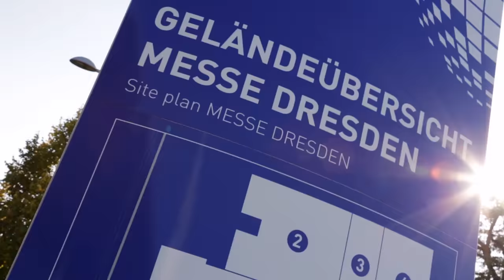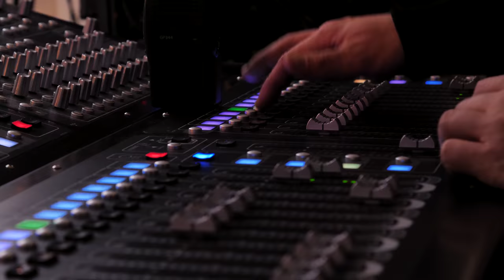Convention meets Culture - This is Dresden Elbland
Dresden zählt zu Deutschlands Top-Ten-Kongress-Destinationen: Außergewöhnliche Locations, hervorragende Infrastruktur, professionelle Dienstleister und ganz viel Kultur bieten beste Bedingungen für Konferenzen aller Art. Hier warten Schlösser an der Elbe, moderne Veranstaltungsorte, Museen von Weltruf und vieles mehr: Dresden - Convention meets Culture!

Castles next to the river, world-famous museums, enchanting steamboats and more – our „Florence of the Elbe“ is, because of extraordinary venues, outstanding infrastructure, professional service providers and culture, one of Germany’s top ten conference destinations. Dresden, where convention meets culture!

Information:
Diese Maßnahme wird mitfinanziert durch Steuermittel auf der Grundlage des von den Abgeordneten des Sächsischen Landtages beschlossenen Haushaltes.